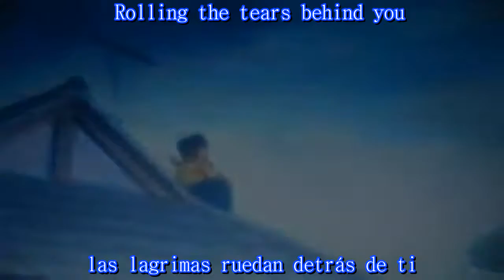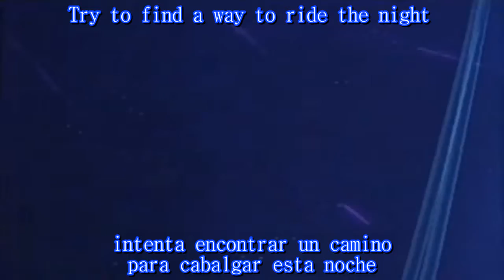Skylark- Tears- Subtitulado Español-ingles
I DON´T BELOW THIS VIDEO AND MUSIC , THE VIDEO AND MUSIC BELOWS TO THE OWNERS I ONLY PUT THE SUBTITLES

. Tears

Tell me "your tears are dying?" tell me just who you are?
Tell me a lie to find you, how do we get so much far?

Walking the path of darkness, walking the road of life.
Rolling the tears behind you, rolling the dice of survive.

You will control your senses, you have the right to stay
Tears will bring out the answers, they'll turn to diamonds today.

Try to find a way to ride the night, try to fight for one more day.
Try to find a way to send a sign, just to take all your tears far away.